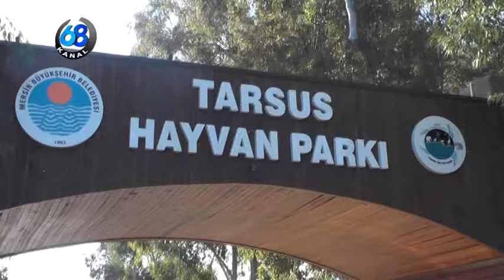TARSUS HAYVANAT BAHÇESİ - KANAL 68